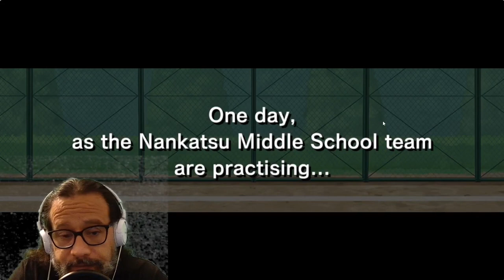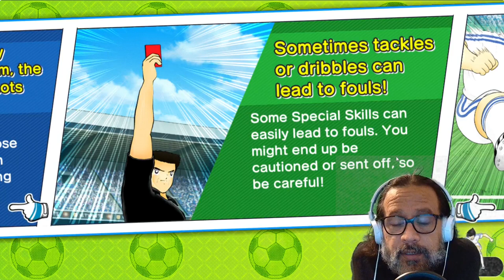Beginner's Guide Pt 1 2023 - Captain Tsubasa Dream Team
Hey, YouTube! In this video, I provide an overview of the game for those new to the game of Captain Tsubasa Dream Team. Please note that I don't cover how to train players, limit breaking, boundary breaking, and a few other things in this video, but I will do so in a separate video. The purpose of this one is to provide you with information and guidance as you first start your journey on this marathon, not race, of a game known as Captain Tsubasa Dream Team. Enjoy the game!

I hope you found this information useful. Please consider leaving a like if you think others will benefit from this information. Take care, and have a great day!